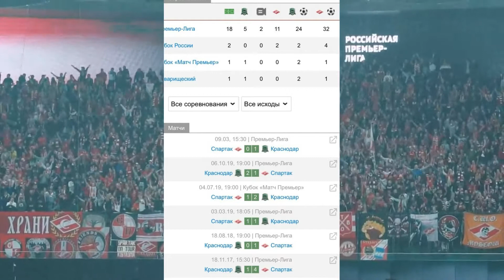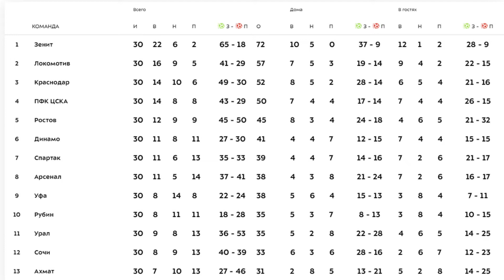ПЕРЕД МАТЧЕМ #18 / Краснодар - Спартак / БИТВА за ЛИГУ ЧЕМПИОНОВ!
Надеюсь ты покажешь это видео своим ДРУЗЬЯМ! Так ты поможешь этому каналу в развитии)